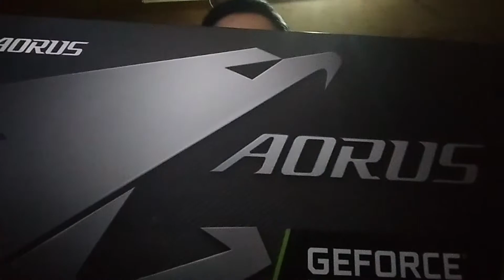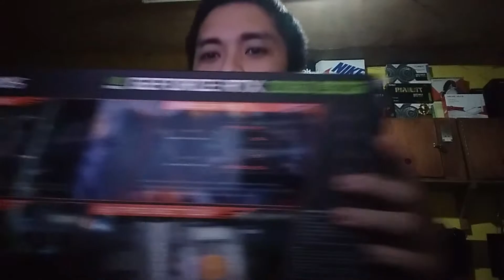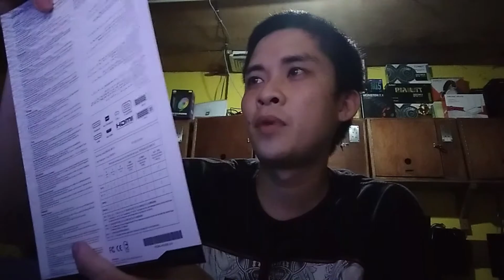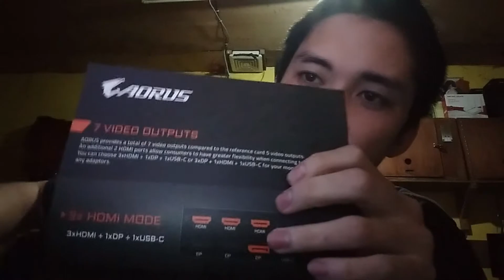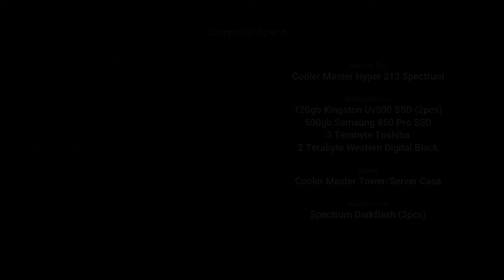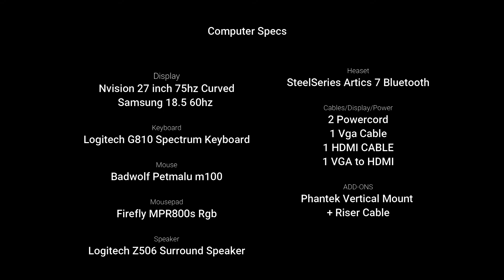Unboxing Aorus Rtx 2060 Super 8gb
- Late Upload

i am currently Conducting Test on my brand new videocard
you can watch me on my stream @